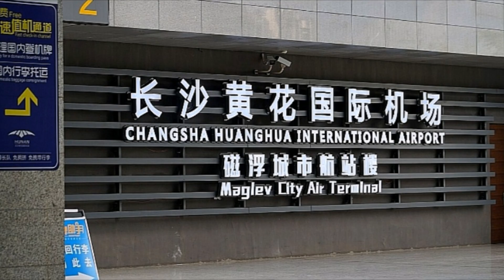ครั้งแรก! จีนสร้างรถไฟ Maglev เชื่อมระหว่างเมือง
เมื่อวันที่ 11 พฤศจิกายน 2567 ที่ผ่านมา จีนได้เริ่มการก่อสร้างรถไฟ Maglev ระหว่างเมือง Changsha-เมือง Liuyang ในมณฑลหูหนานของจีน โดยเส้นทางดังกล่าวมีระยะทาง 48.73 กิโลเมตร ถือว่าเป็นครั้งแรกที่ได้มีการสร้างรถไฟ Maglev เชื่อมระหว่างเมือง